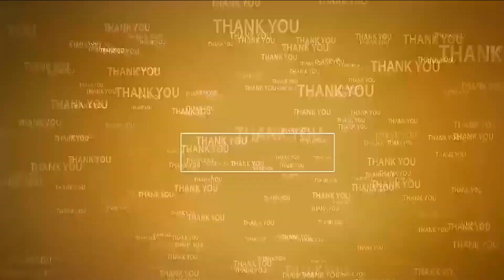క్షేమంగా వెళ్లిరండి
- అయోధ్యకు ఆదివాసీల సైకిల్‌ యాత్ర
- జెండా ఊపి కొన‌సాగించిన‌ ఎంపీ వేమిరెడ్డి ప్ర‌భాక‌ర్‌రెడ్డి